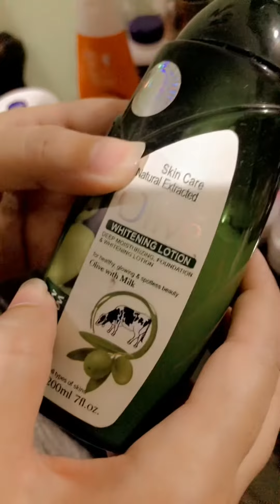Skin care vlog 🧴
Skin care vlog # me share Jin ki  skin dry  ho jati hai. Un k liya kuch produced hai. Jo main ny ap ko detail main batai hai.